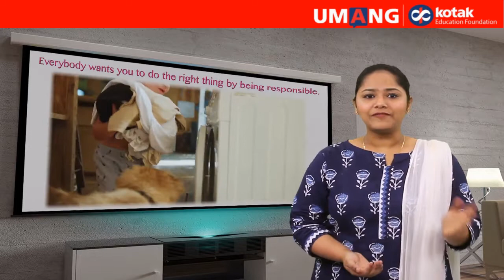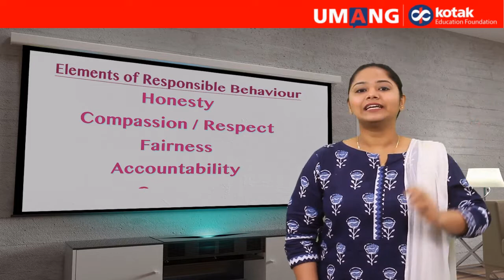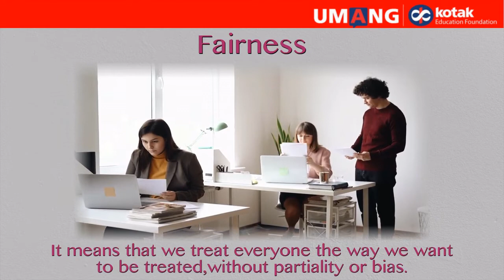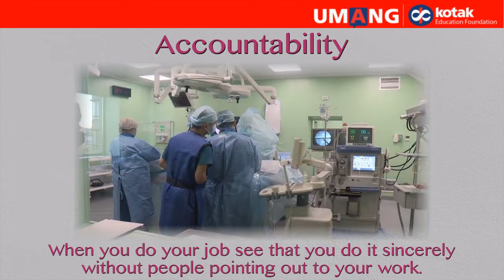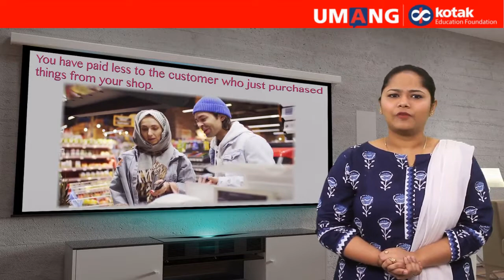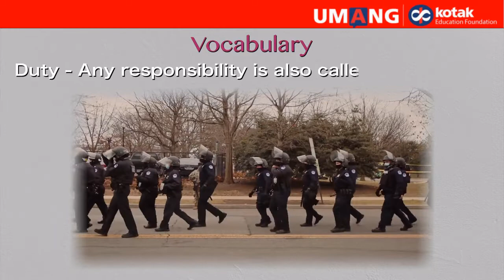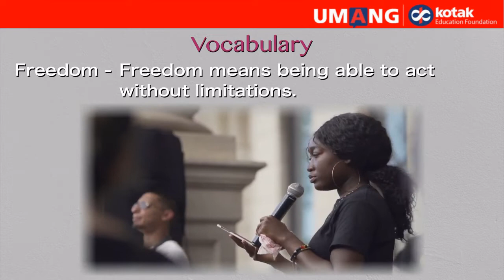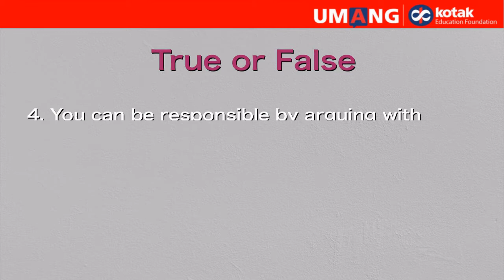Umang Pocket Lessons - Ep 22 Being Responsible